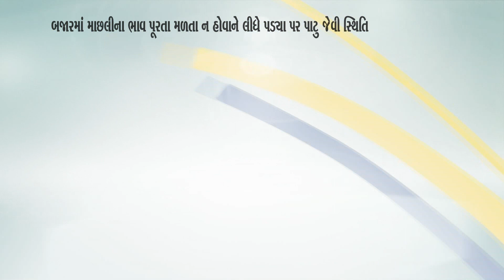પોરબંદર માછીમારો ની આર્થિક નાવ કેમ ડૂબવા ના આરે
પોરબંદર માછીમારો ની આર્થિક નાવ કેમ ડૂબવા ના આરે. ૧૬૦૦ કિ.મી. લાંબો દરિયાકિનારો ધરાવતા ગુજરાતમાં મત્સ્યોદ્યોગ અનેક લોકોને રોજગારી પૂરી પાડે છે. સાથે સાથે સરકારને કરોડો રૂપિયાનું હુંંડિયામણ પણ રડી આપે છે. તેમ છતાં માછીમારોને સુવિધા આપવાનું તો દુર તેમના પ્રશ્નોના નિરાકરણ માટે પણ સરકાર ઉદાસીનતા સેવી રહી છે. છેલ્લા કેટલાક સમયથી ડિઝલના ભાવમાં થયેલા ભાવ વધારાના કારણે મત્સ્યોદ્યોગની કમર ભાંગી ગઈ છે. તો કુદરતી આફતો એ બેહાલ કર્યા છે. આવી સ્થિતીમાં માછીમારોની આર્થિક નાવ હવે ડૂબવાના આરે છે. તેવું કહેવાય છે હાલ માછલીના પૂરતા ભાવ નહીં મળતા હોવાના કારણે ભર શિયાળે માછીમારી બંધ કરવી પડે તેવી સ્થિતી ઉભી થઈ છે.